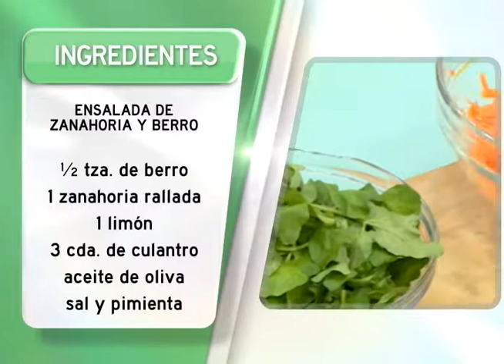Título nota en mayúscula y minúscula - Programa